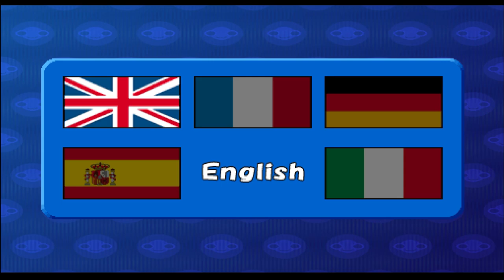Klonoa Beach Volleyball PS1 Gameplay: Dive into Retro Fun with Klonoa Volleyball Adventure!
Dive into the nostalgic realm of Klonoa Beach Volleyball on the classic PlayStation 1 console! Join Klonoa and his friends in this delightful beach volleyball extravaganza that combines the charm of the beloved Klonoa franchise with the thrill of sports gameplay. Experience the vibrant graphics and quirky characters of the PS1 era as you engage in exciting volleyball matches on the sunny shores. With its retro appeal and whimsical gameplay, Klonoa Beach Volleyball promises a trip down memory lane for gaming enthusiasts. Join us as we explore the fun and excitement of this classic title, showcasing the unique blend of sports and adventure that Klonoa brings to the gaming world. Get ready for a volley of memories with Klonoa Beach Volleyball on PS1!